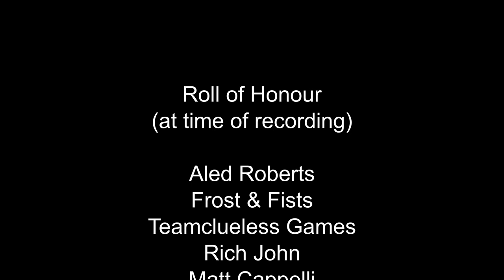2500 Subscriber Bolt Action Band of Brothers Giveaway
Warlord have given us a copy of the Bolt Action Band of Brothers starter set to giveaway to one of you.

Watch the show, and enter the prize draw.  We will be drawing the prize on Tuesday the 15th of June in our regular Live show at around .

Intro and outro music:
"Protofunk"